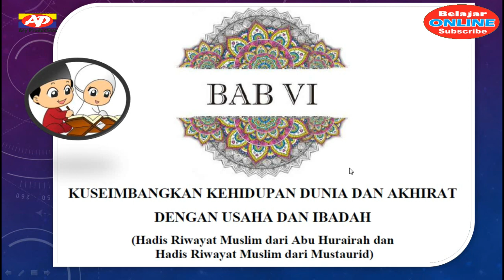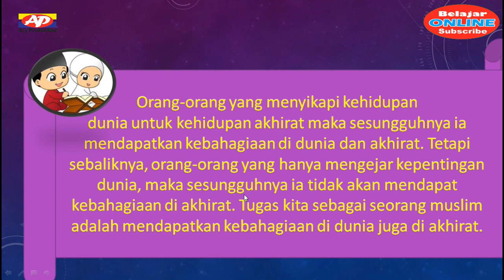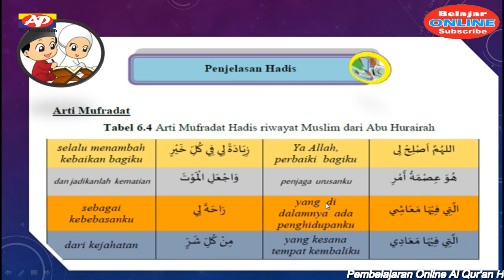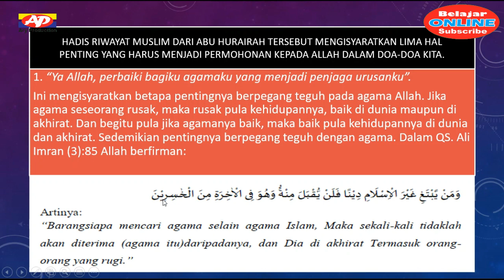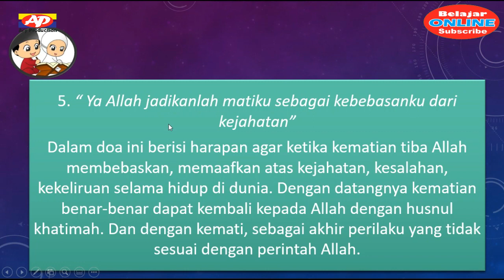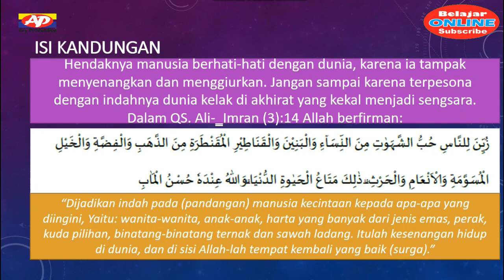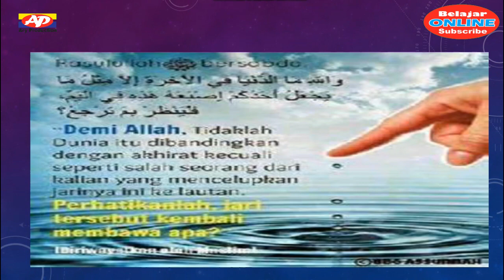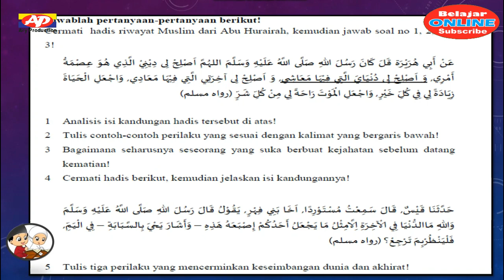Materi Daring Al Qur'an Hadis Bab VI (Kuseimbangkan Kehidupan Dunia & Akhirat Dengan Usaha & Ibadah)